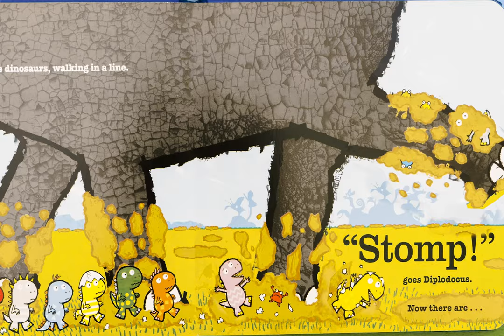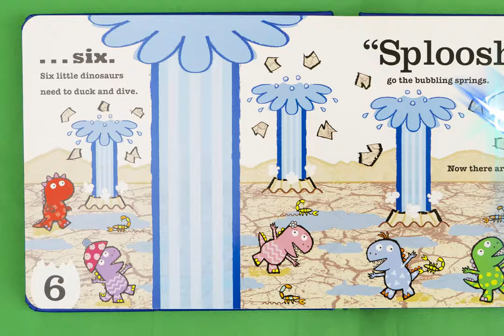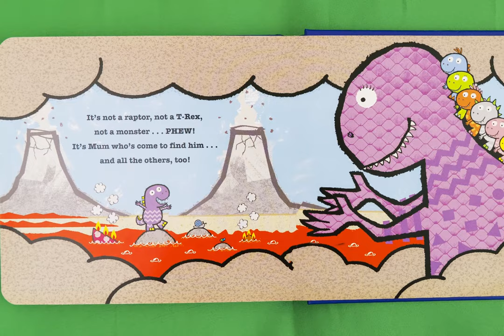10 Little Dinosaurs Animated Book | Caper Corner Story Time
In this book, we learn about 10 little dinosaurs who get lost on an adventure!